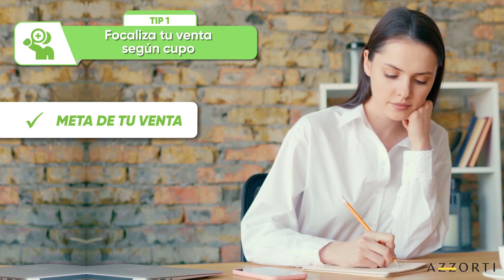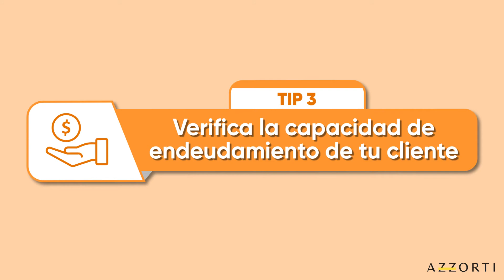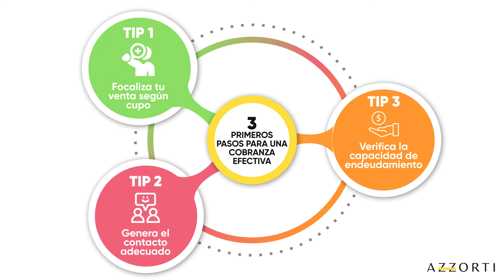3 pasos iniciales para lograr una cobranza efectiva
¿Sabes como empezar a cobrar de forma efectiva? Aquí te compartimos 3 pasos para que inicies tu cobranza teniendo en cuenta las prácticas fundamentales que debes realizar y así comprobar que es muy fácil recuperar.